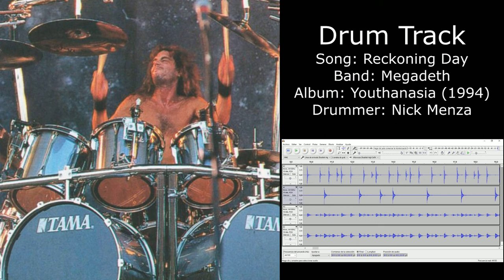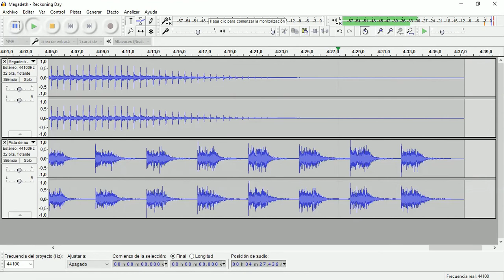Reckoning Day (Megadeth) • Drum Track